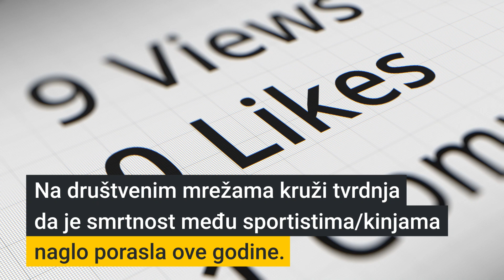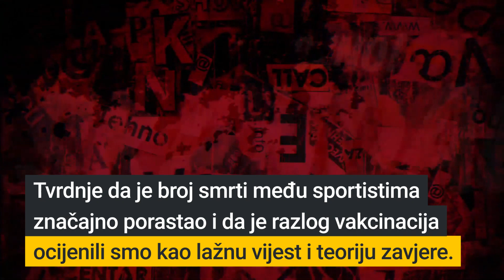Neutemeljene insinuacije o smrtima sportista/kinja zbog vakcina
U proteklim mjesecima, na društvenim mrežama kružile su netačne tvrdnje o naglom porastu smrtnosti među sportistima u 2021. godini. U mnogim objavama se implicitno ili eksplicitno tvrdi da je uzrok tome vakcinacija protiv Covid-19.

Zbog čega su ovi navodi neutemeljeni, pogledajte u videu, a detalje čitajte u našoj analizi.